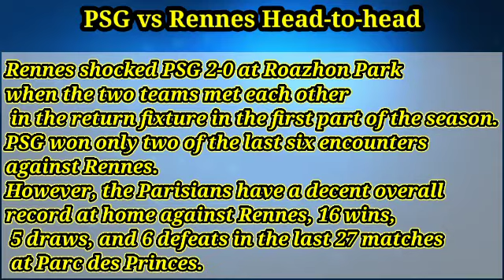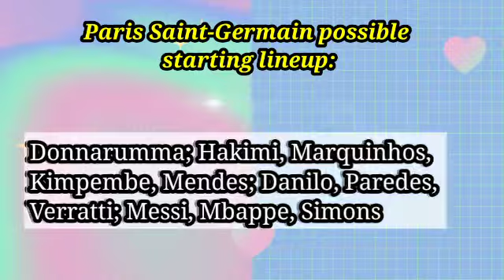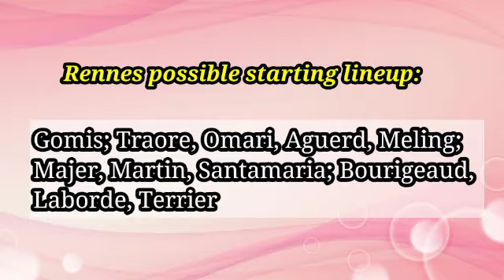Preview: Paris Saint-Germain vs Rennes - prediction, team news, lineups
PSG vs Rennes
French Ligue 1
Date: 11 February 2022, Friday
Kick-off at 20:00 UK / 21:00 CET
Venue: Parc des Princes (Paris).

Rennes vs PSG 10/3/21 Ligue 1 Soccer Free Pick, Free Soccer Betting Tips

Betting Prediction for Sunday's PSG vs Rennes as Ligue 1 2021 gets underway.

PSG vs Rennes
Prediction & Match Preview, PSG vs Rennes Head-to-head, Highlights PSG vs Rennes, Live stream PSG vs Rennes, PSG vs Rennes predicted XI,  Live streaming PSG vs Rennes, preview :